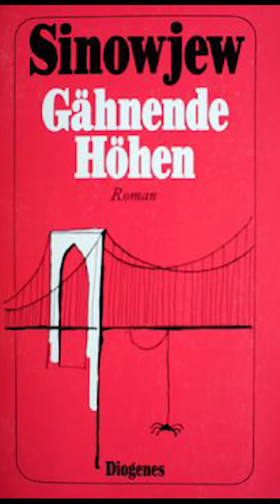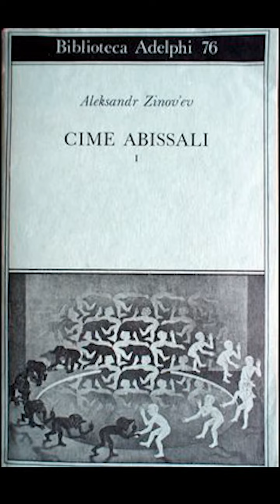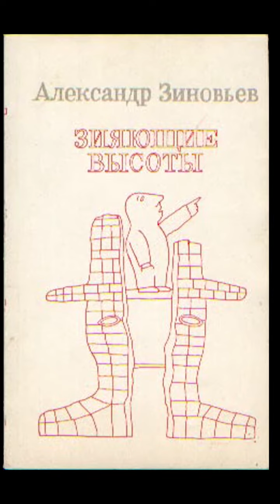А. Зиновьев "Зияющие высоты". Страничка героической истории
"Когда Хозяин, сдох, как и жил, противоестественной смертью (он, по слухам, подавился своей собственной цитатой), член Хозяина набальзамировали и положили в Пантеоне величайших граждан Ибанска. Но лафа была слишком кратковременной. Не успел он растолкать соседей и занять подобающее ему центральное место, как на трибуну вылез Хряк и, спотыкаясь на всех гласных, согласных и шипящих, прочитал знаменитый разоблачительный доклад".